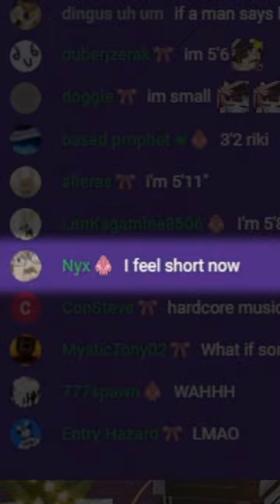Raccoon height Copium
thank you so much huntgbunt for editing this clip!